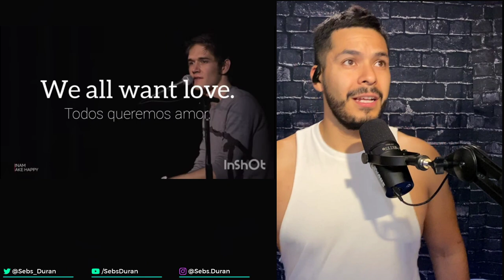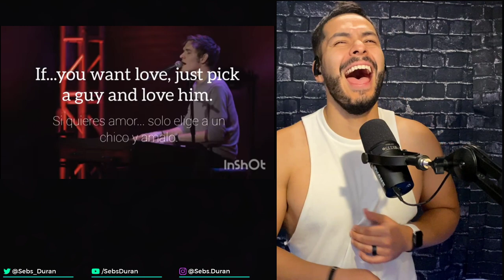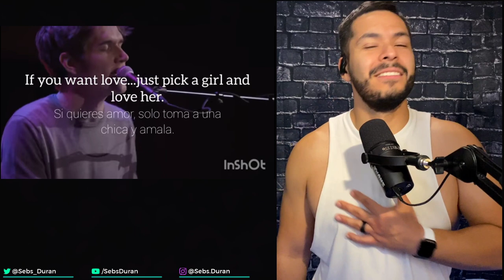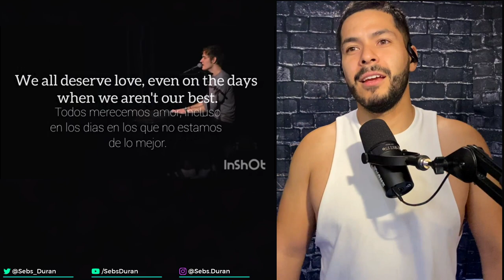Bo Burnham Lower Your Expectations Reaction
Hit like and subscibe! It makes the world of a difference. Thank you.